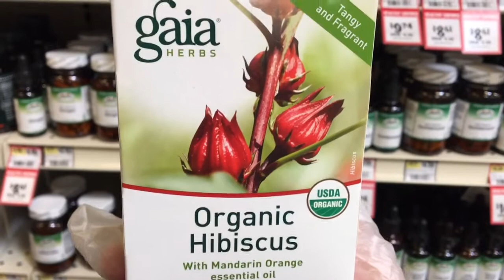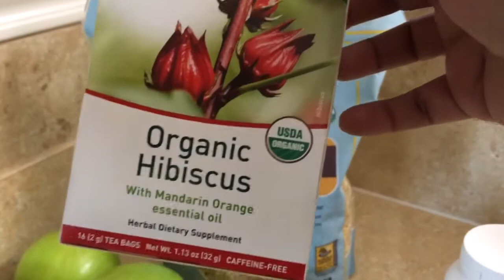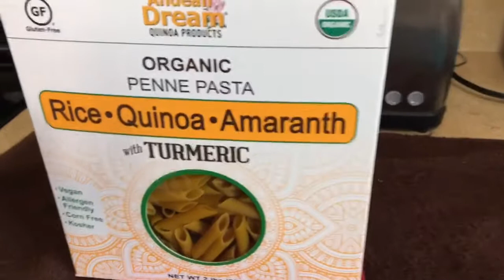আমার মেয়ের হাতের রান্না করা একটি সুস্বাদু পাস্তা রেসেপি ।